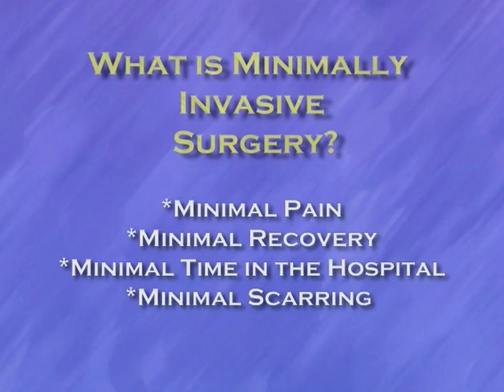Dr. Eric Chenven of Broward Urology Center on Dateline Health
Dr. Eric Chenven of Broward Urology Center interviewed on Nova Southeastern's TV show, Dateline Health. Topic of Discussion is Minimally Invasive Urological Surgical Techniques